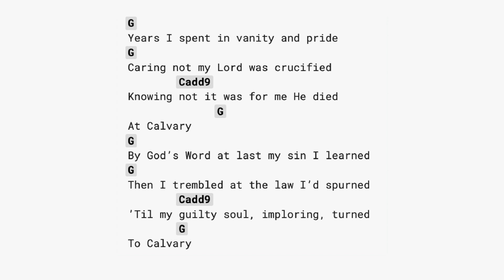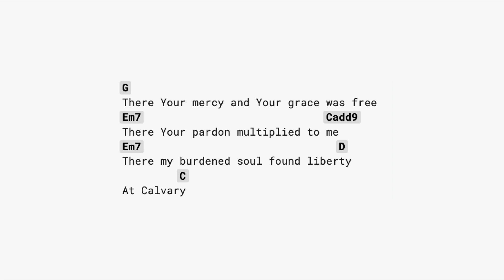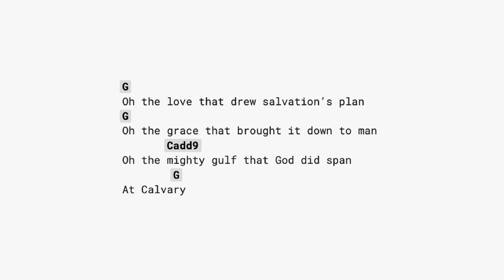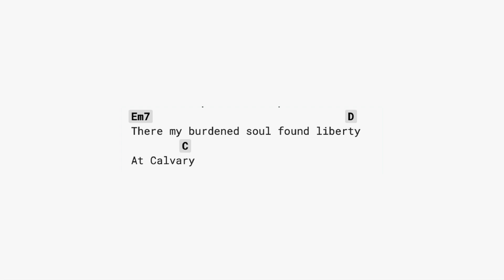At Calvary (CAPO 4) Casting Crowns - Guitar Chords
CAPO 4th